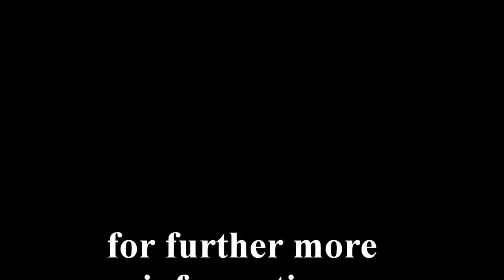The process of making baroque oboe reeds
Giuseppe NALIN shows the long process of making a baroque oboe reed. In this wonderful mountain setting the ability deriving from his forty years' experience as musician and reed maker and the meticulous attention to each subtle aspect of ancient reeds allowed to give life to a particular video in which he wanted to share some of his principal techniques. Through the combination of passion and research, the purpose is to make clear and easy the basic principles of a both ancient and complicated process which still fascinates many oboists and musicians from all over the world.
Baroque Ensemble SANS SOUCI. G. NALIN,
From Dynamic production CDS 270